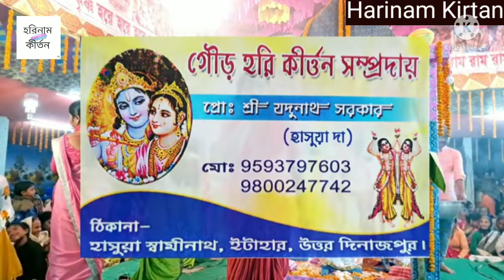নিউ কীর্তন হরে কৃষ্ণ গান harekrishna world's most powerful mantra melodious song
Meldious Voice

 Bangla Horinam
 Bangla Kirton
 Hare Krishna
 Hare Krishna 2022
 Krishna Nam
 Bhakti Sangeet
 Kirtinayas
 Radhe Radhe
 Radhe Gobinda
 Mayapuri Kirton
Jai Radhe
Maha Mantras
Kartiniyas
Astaprahar
Radhe Radhe
RadheKrishna
devotional song
4K VIDEO
4K Hare Krishna
Hare Krishna 4K
রাধে রাধে
গৌড়হরি  | GourHori
Daily Devotional
কীর্তন মেলা

 Bangla Horinam
 Bangla Kirton
 2022 Hare Krishna
 Hare Krishna 2022
 Krishna Nam
Bhakti Sangeet
bhaibehan kirton
 Kirtinayas
 Radhe Radhe
 Radhe Gobinda
 Mayapuri Kirton
2021 Hare Krishna Maha Mantras
Horinaam 2021
Bangla Kirton 2021
Shree Krishna
Naam Kirtan 2021
Naam Kirton
Krishna Naam
Sweet Melody Hare Krishna
Maha Prabhu
2021 Krishna Naam
Astaprahar gaan
Hare Krishna Gaan 2021
Radhe
Radhe Krishna
2022 Hare Krishna
bangla kirton
bangla gaan
mayapurkirton
kirton
kirtan gaan
krishnasudhama
2022 Devotional
Hare Krishna Devotional
Bhakti
RADHEGOBINDA
4K Video
4k
4k hare krishna
2022 4k video
4k video 2022
latest 4k hare krishna
4k maha mantras video
song 2022
Daily Devotional
PROBHATI 2021
PROBHATI
Horinamer fariwala
nam kirtan
Kirton Sandhya Arati2021
arati video
Girls voice amazing hare krishna
evening Arati2021
Probhati kirton
SHREE KRISHNA SAMPRADAY
BhaberTori
Amazing voice hare krishna